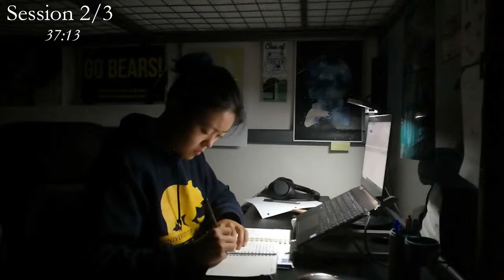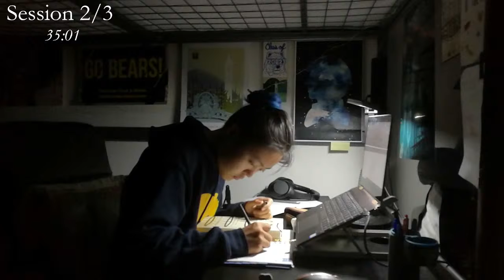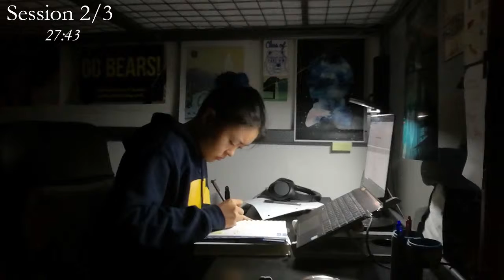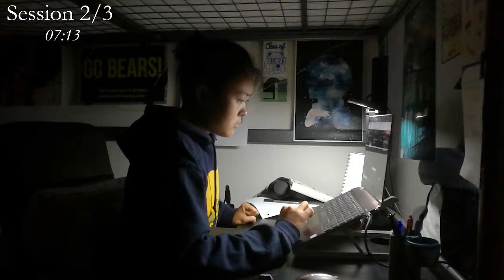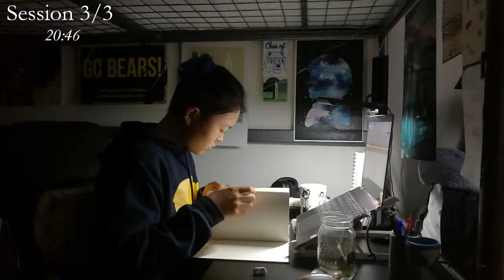Study with me Live Pomodoro (3 hrs)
Hey there!
I'm Yuqing, thanks for joining me! It's always easier to study with company.
Feel free to say hi and leave suggestions in the chat! I'll check it every time break hits.

Stream Schedule:
Starting at 6am, varying number of session based on the day. 50-minute sessions with 5 minute breaks.

Personal FAQs
 - where are you a student? 3rd year undergraduate at UC Berkeley
 - what are you studying? Bioengineering
 - do you attend classes? yes! that's why I stream in the early mornings before I need to go to in person lectures
 - do you work? I'm currently remotely interning for a startup
 - why's it so dark at the start? I live with a roommate and only turn on all the lights once they're awake